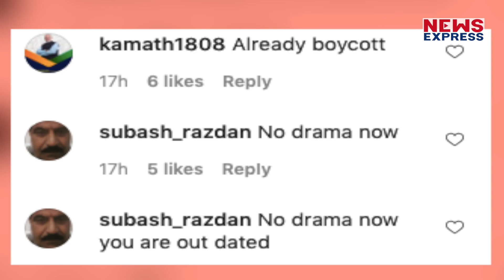Kareena Kapoor ने की BFF के साथ Party, Social Media पर उड़ा मजाक !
करीना कपूर खान कोरोना काल में पार्टी करती हुईं नजर आई तो लोगों ने उन्हें ट्रोल करना शुरु कर दिया है। KareenaKapoor Corona Party BFF AmrutaArora MalaikaArora # Troll